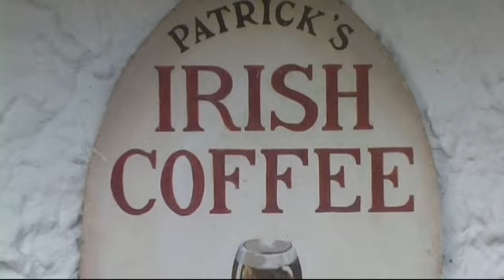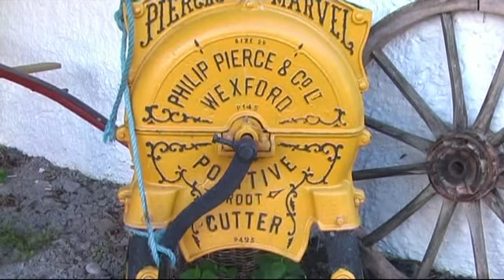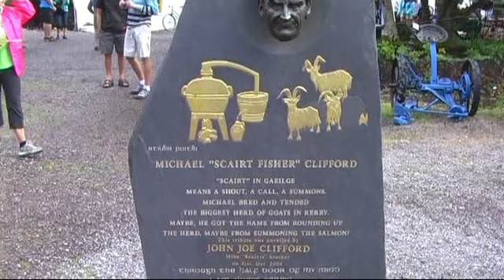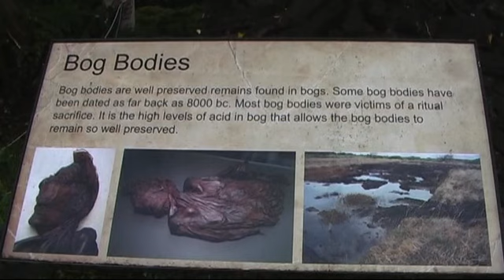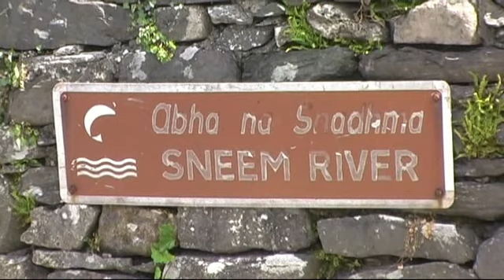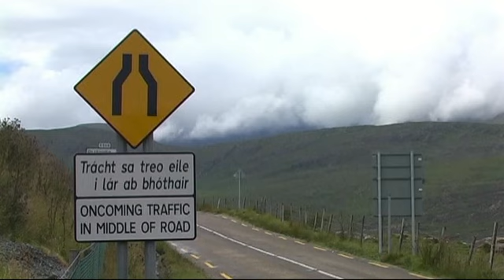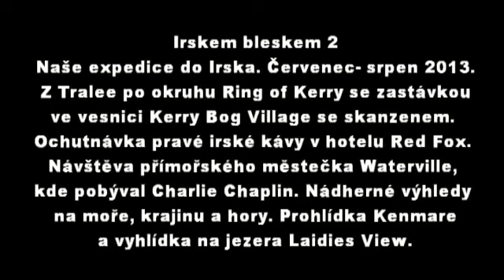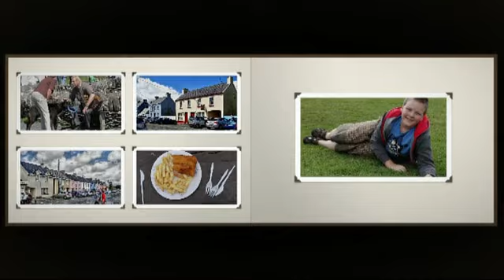Irskem bleskem 2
Irskem bleskem 2013.
Naše expedice do Irska. Červenec - srpen 2013. Z Tralee po okruhu Ring of Kerry se zastávkou ve vesnici Kerry Bog Village se skanzenem a ochutnávkou pravé irské kávy v hotelu Red Fox, dále návštěva přímořského městečka Waterville, kde pobýval Charlie Chaplin. Nádherné výhledy na moře, jezera a hory. Prohlídka městečka Kenmare a vyhlídka na jezera Ladies View.